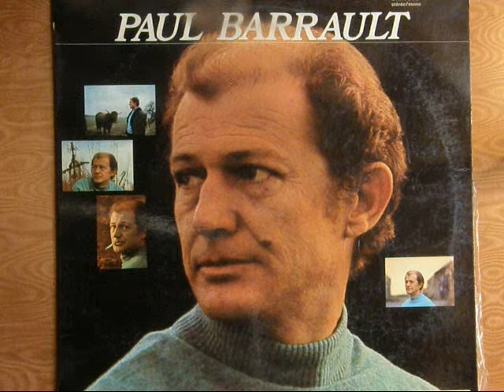PAUL BARRAULT Si tu savais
Paul Barrault (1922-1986) chantait depuis la fin des années 50 au Port du Salut et Chez Georges, entre autres. Il a enregistré plusieurs 33t.